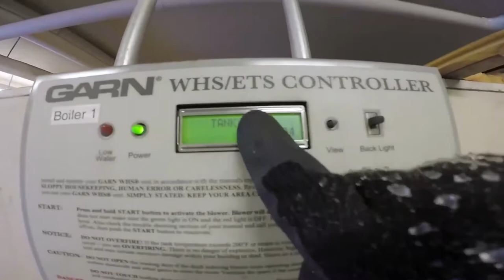Snow Shoveling (January 2019)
We waited for Winter and it came! Shoveling Snow at Cobscook Institute, Trescott, Maine.

Audio: "Winter Wont Wait" by Patrick Cormier